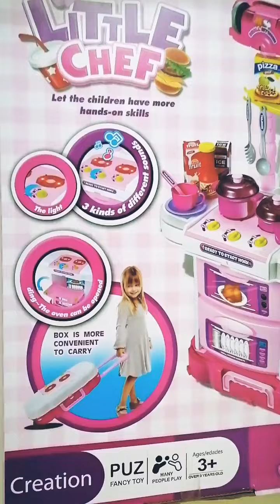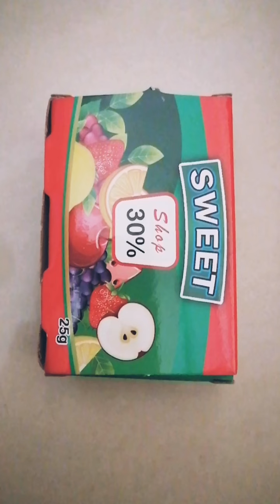super cute small kitchen toy